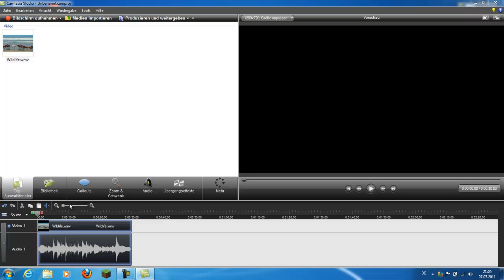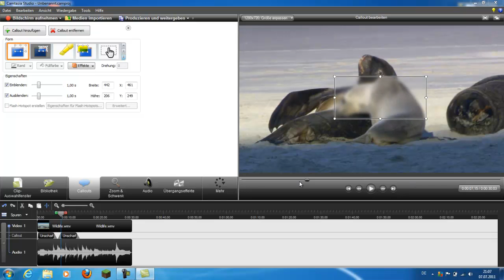Camtasia Studio Video verpixeln [German] [HD]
Hier zeige ich euch, wie ihr in Camtasia Studio (7) einzelne Stellen im Video verschwommen machen könnt, z.B. wenn dort ein geheimes Passwort steht.